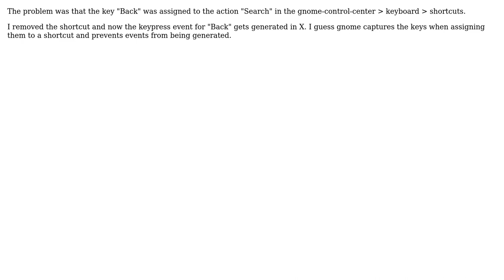Ubuntu: Backspace key not working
With thanks & praise to God, and with thanks to the many people who have made this project possible! | Content (except music & images) licensed under cc by-sa 3.0 | Music | Images & others | With thanks to user Jorge Castro user Adi and the Stack Exchange Network Trademarks are property of their respective owners. You are responsible for your own actions.